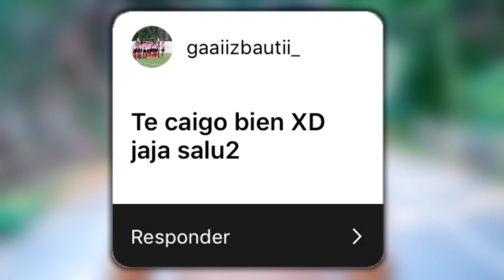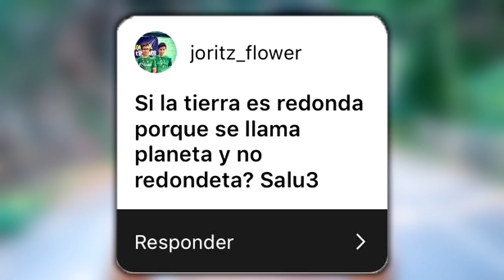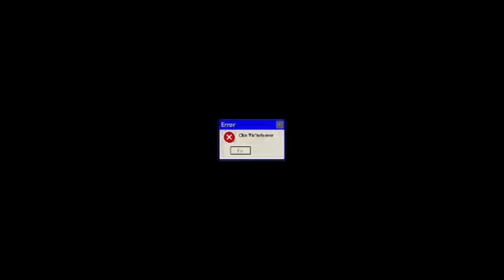PREGUNTAS y RESPUESTAS *ABSURDAS*